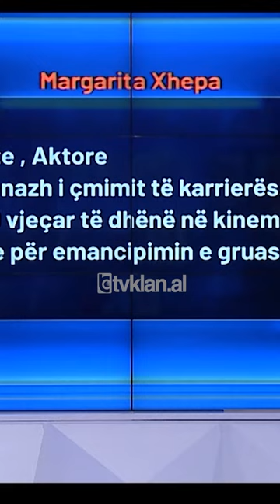Opinion zgjedh aktoren Margarita Xhepa për çmimin e karrierës për kontributin 70-vjeçar